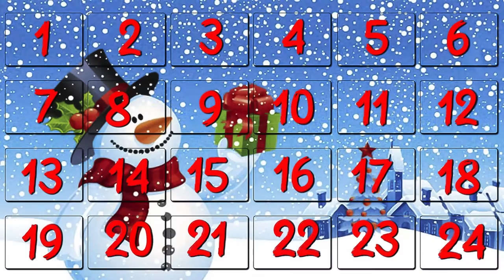Soarinfans Youtube Advent Calendar Day 14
Soarinfans Youtube Advent Calendar
Soarinfans Disney Vlogmas
Christmas Holidays

Welcome to Soarinfans youtube advent calendar Day 14
in todays video we introduce.

Buzz & Woody Intro

soarinfan videos

Disney Intro Youtube
Soarinfan Videos
Soarinfan Favourite Disney Youtube Videos
Disney Castle Intro
Super Fun Disney Intro New Disney Intro Updated 2020
New Disney Intro YouTube
Cute Walt Disney Pictures Intro
Pixar Intro Parody
Disney Intro / New Disney Intro YouTube
#20 Super Fun Videos
Disney Castle Intro
the Disney channel
the wonderful world of Disney
Classic Walt Disney Pictures Intro YouTube

Disney Variant
Disney Tinker Bell
Tinker Bell Variant
Disney Star Wars
Star Wars
Florida Travel Day
Disney Family

Soarinfan Videos